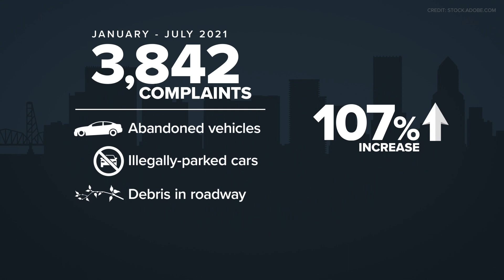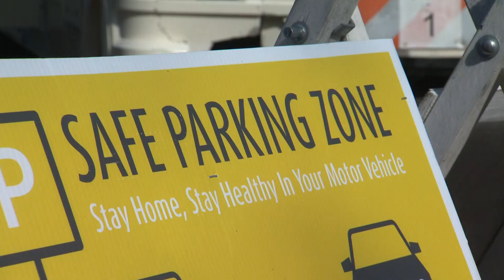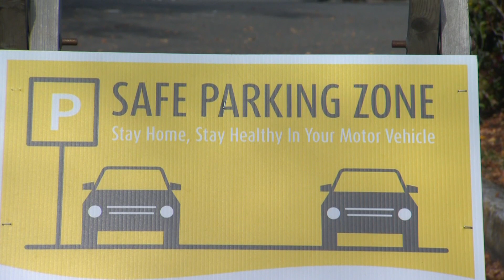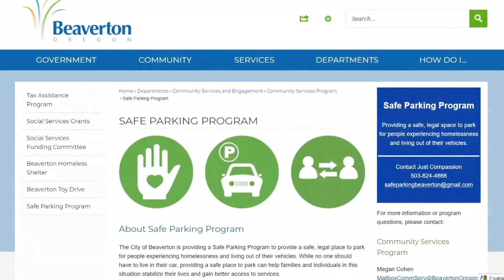Vancouver, Beaverton and Eugene have safe parking spaces for homeless. Why doesn’t Portland?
Complaints about illegally parked cars and RVs on Portland streets are up 107% compared to last year.